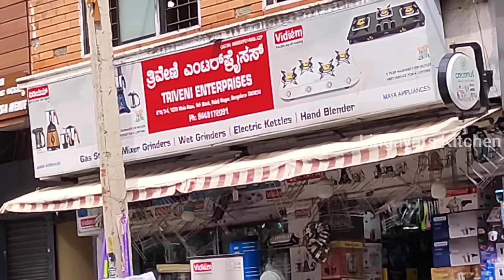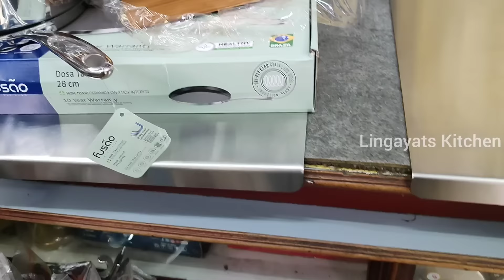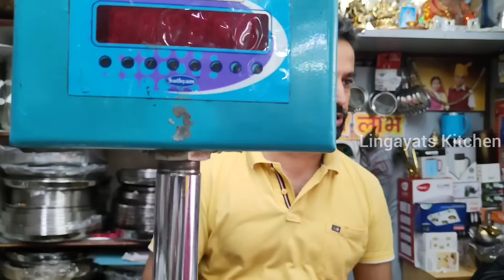ಅಲ್ಯೂಮಿನಿಯಂ ಆರೋಗ್ಯಕ್ಕೆ ಒಳ್ಳೆಯದಲ್ಲ ಆದರೆ ಈ ಕಂಪನಿ ಅಲ್ಯೂಮಿನಿಯಂ ಪಾತ್ರೆಗಳು ಸೇಫ್||Mirror finished Utensils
This video is about kitchen products like unique design aluminium kitchen products, steel utensils, authentic style Hammered design  cook wear & many more

Shop Address:

Triveni Enterprises
 #278/3-4, 12th Main Raod,
5th Block. Rajajinagar,
Bengaluru-560 010.